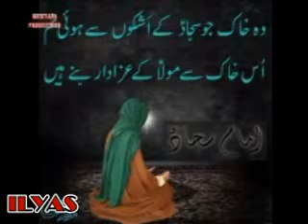Pashto noha 2014-Pasa ware Sakina Shimar nijde raghlo- Bashir Hussain, Hadi Hussain 2014